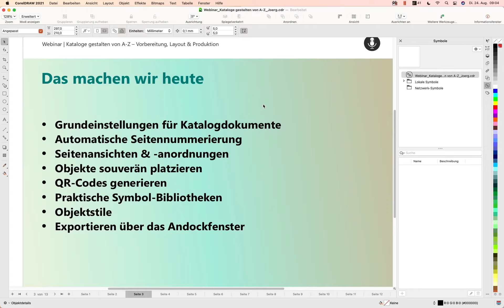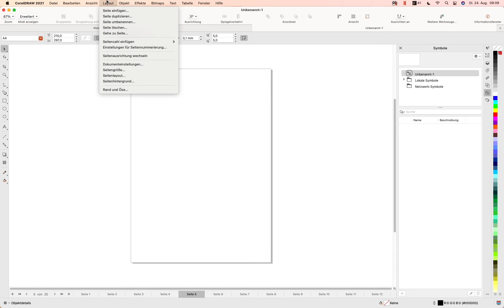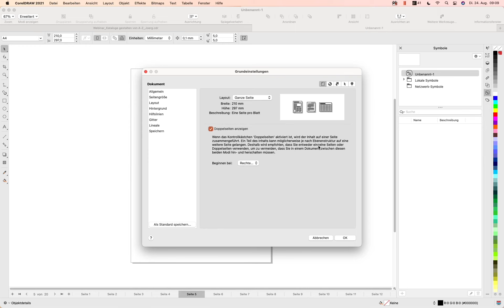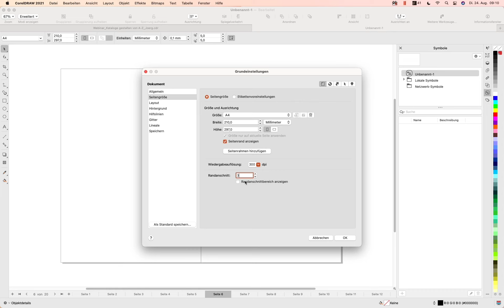Die richtigen Grundeinstellungen für Kataloge und Co. In CorelDRAW 2021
Neugierig auf mehr? Hier gibt es das komplette Webinar inklusive E-Book als Gratis Download!

Noch bevor der erste Buchstabe gesetzt oder der erste Rahmen platziert wird, können in einem Dokument wichtige Grundeinstellungen vorgenommen werden. Diese betreffen in der Regel wichtige Eigenschaften des Dokumentes, wie die Abmessungen oder den Farbraum. Selbstverständlich können viele dieser Optionen auch noch im Laufe des Projektes angepasst werden, jedoch ist es von Vorteil, grundlegende Einstellungen vorab vorzunehmen, um Komplikationen zu vermeiden. Webinarleiter Jörg Rieger Espíndola kommt selbst aus der Katalogproduktion und weiß, welche Einstellungen wichtige Grundlagen für einen optimalen Workflow sind.

Wenn Sie ein neues Dokument anlegen, öffnet sich ein Dialogfenster in CorelDRAW. Hier erhalten Sie bereits eine ganze Reihe an Auswahlmöglichkeiten. Direkt zu Beginn eines Projektes können Sie die Seitenanzahl festlegen. CorelDRAW legt das Dokument dann direkt mit dem entsprechenden Umfang an. Das bietet den Vorteil, dass sie nicht immer wieder neue Seiten hinzufügen müssen. Darüber hinaus können Sie so auch an unterschiedlichen Stellen des Kataloges arbeiten und haben die noch leeren Seiten bereits als Platzhalter zwischen ihren Baustellen.

Eine besonders wichtige Einstellung stellt der Farbmodus dar. Hier wird in der Regel zwischen CMYK, RGB und Graustufen entschieden. Der RGB Farbraum ist das Mittel der Wahl, wenn es sich um ein Dokument handelt, das später ausschließlich digital verfügbar sein soll. Der Vorteil dieses Farbraums liegt in der größeren Farbtiefe. Soll das Dokument jedoch in den Druck gehen, sollten Sie hier bereits CMYK auswählen. Dieser Farbraum ist zwar kleiner, stellt ihnen aber bereits auf der Bildschirmoberfläche nur die druckbaren Farben dar.

Die Größe des Dokuments können Sie sowohl zwischen den allgemeinen Standards oder benutzerdefinierten Größen wählen. Egal ob es dann das klassische DIN A4 Format wird oder ein individuelles Sonderformat, CorelDRAW liefert beide Größen in millimetergenauer Abmessung. Achten Sie bei der Ausrichtung des Dokumentes bereits darauf, dass Sie die richtige Wahl für Ihr Projekt treffen.

Im Hinblick auf die Einstellungen zur Dokumentenausgabe können Sie viele detaillierte Einstellungen vornehmen. Hier bietet CorelDRAW eine große Auswahl an Optionen beispielsweise, wenn es um den Druck geht. Achten Sie darauf, das richtige Farbprofil und die entsprechende Auflösung für Ihr Projekt zu wählen. Sollten Sie sich unsicher sein, können Sie hierfür auch nochmals Ihren Druckdienstleister kontaktieren.